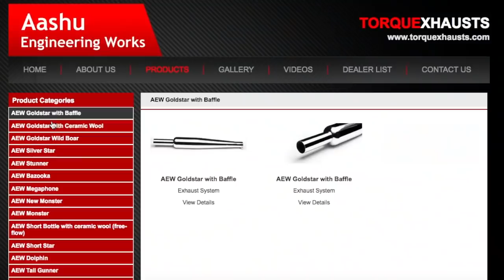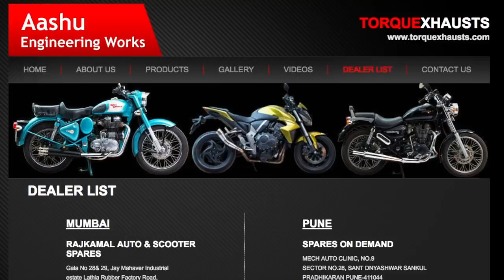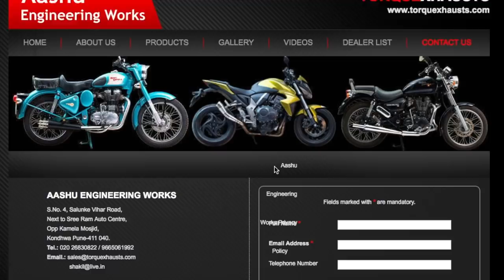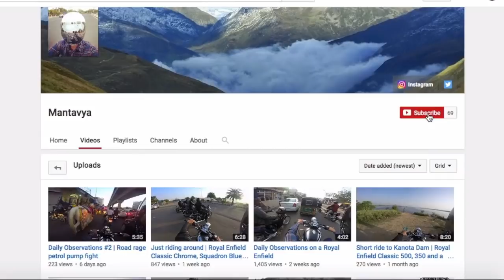Best sounding silencer/exhaust for Royal Enfield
Contact them here
Aashu Engineering Works
S.No. 4, Salunke Vihar Road,
Next to Sree Ram Auto Centre,
Opp Kamela Mosjid,
Kondhwa Pune-411 040.